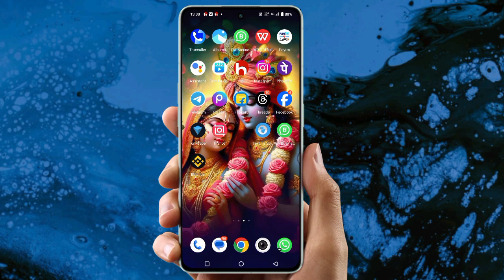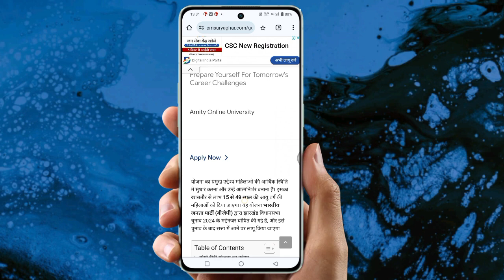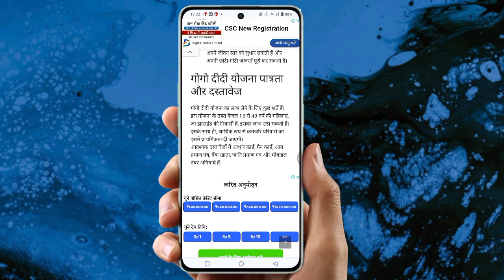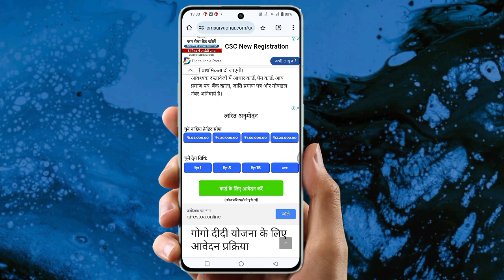gogo didi yojana jharkhand form | gogo didi yojana kab se chalu hoga | gogo didi yojana ke bare mein